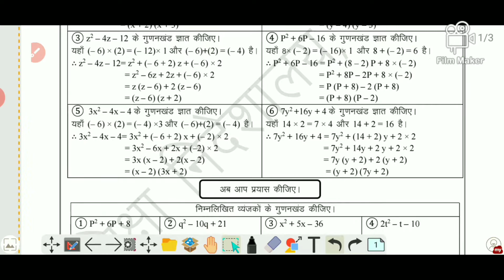Class 9 maths worksheet 10 | 27 July in hindi | समीकरण के गुणनखंड करना सीखें।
9th class math worksheets 10 in hindi dated 27 july
helpful for both English or hindi medium students
9th class chapter 2 worksheet
द्विघात समीकरण के गुनखण्ड करना सीखें

Clic below link to download worksheet in hindi medium

Click below link to download worksheet in English medium

(दोस्तो आप सभी को क्लास नोवीं ओर दसवीं के गणित के हर अध्याय का हल आपको बहुत सारे यूट्यूब चैनल पर मिल जाएगा,
परन्तु महत्वपूर्ण सवाल ओर अध्याय उनकी वर्कशीट नोट्स वो भी पीडीएफ फ़ाइल या jpg में वीडियो हल के साथ हम हमारे चैनल पर उपलब्ध करवाएंगे।
पीछे के सारे पेपर्स नोवीं ओर दसवीं क्लास के भी हम आपको वीडियो हल ओर डाउनलोड लिंक के साथ उपलब्ध करवाएंगे।
धन्यवाद।

Thanks all of u for watching